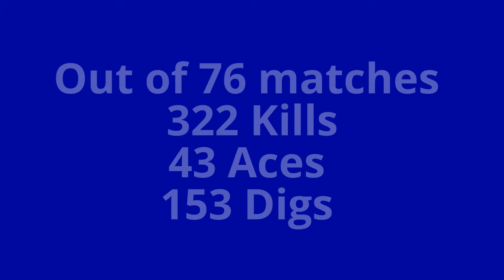Mikayla Martin-Highlight Volleyball Video